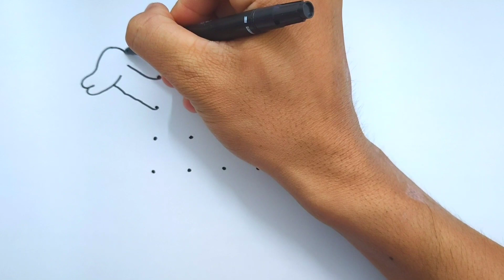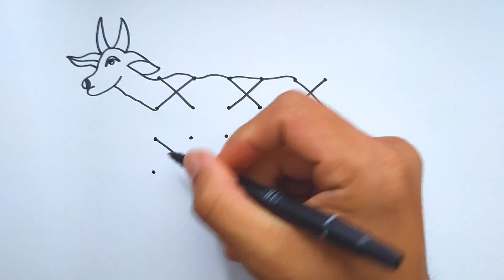Easy pencil drawing/ Bull drawing step by step/ Bull drawing easy